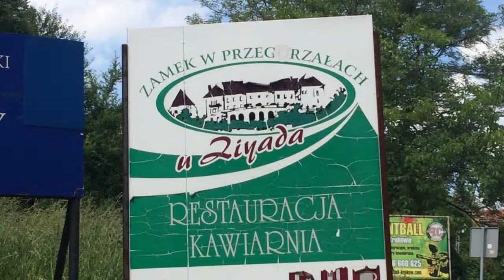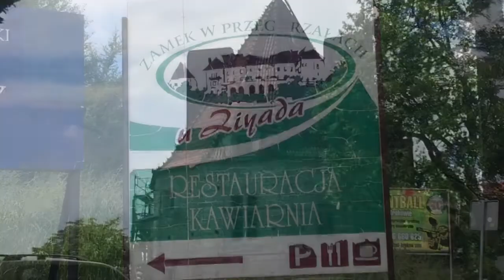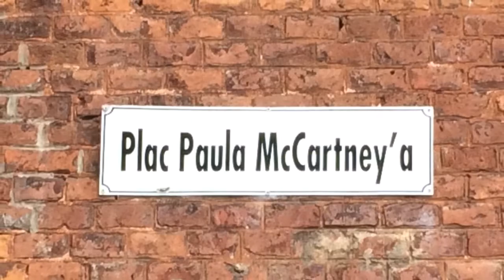Boże Cialo Krakow 2017